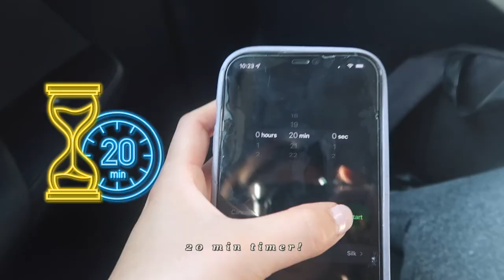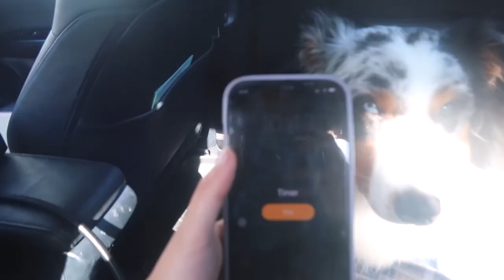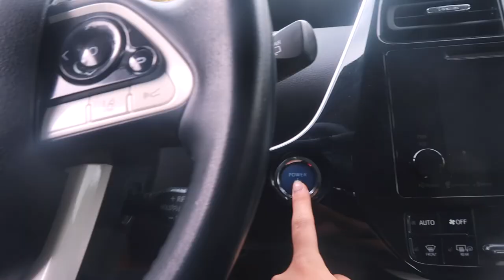Training Through My Dog's Car Anxiety | AstroFromTheBlue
Hi, welcome to ✨AstroFromTheBlue✨!!!
In this ✨video✨, I TRAIN through my DOG'S CAR ANXIETY! 🥰 Astro shows several signs of anxiety including panting, whining, pulled back ears, not being able to sit, lay, settle etc.  when he's in the car. As my service dog, he will be traveling with me, so I need him to be able to settle down and be comfortable in the car!

It's definitely going to take more

~ s o c i a l s：
astro's instagram: @astrofromtheblue

~ f a q’ s：
-how old is astro? 1 years old
-astro's birthday? June 27, 2021
-breed & coat color? Australian Shepherd & blue merle
-upload schedule: every friday :)